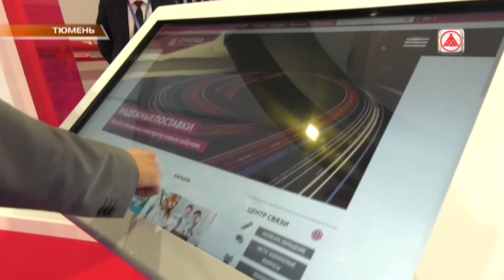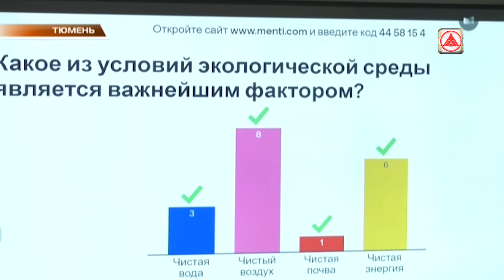Тюменский нефтегазовый форум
Один из самых масштабных проектов года в области ТЭК - Тюменский нефтегазовый форум  - состоялся на этой неделе.

Мероприятие прошло в новом формате. Его участники  имели возможность подключиться к диалогу из любой точки планеты! Главной темой ТНФ - 2020 стало обсуждение топливно-энергетического комплекса будущего поколения.

В дискуссиях приняли участие: первый вице-президент ЛУКОЙЛа Азат Шамсуаров и генеральный директор Общества "ЛУКОЙЛ-Западная Сибирь" Владислав Зубарев.